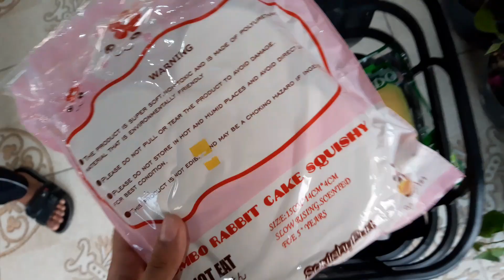JUALAN SQUISHY PAKAI SEPEDA LISTRIK